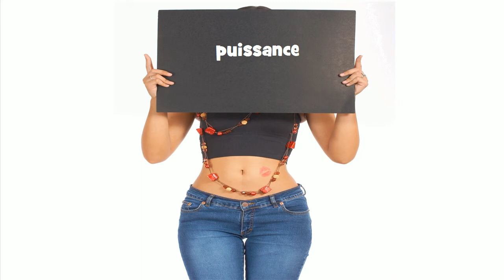French pronunciation # puissance